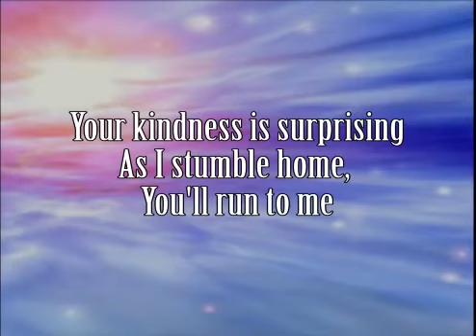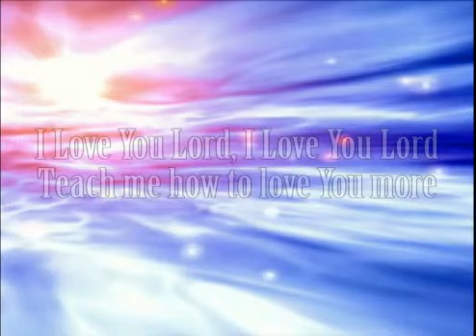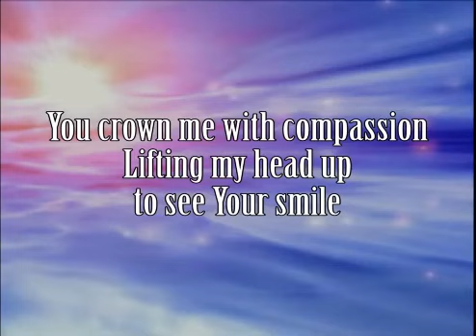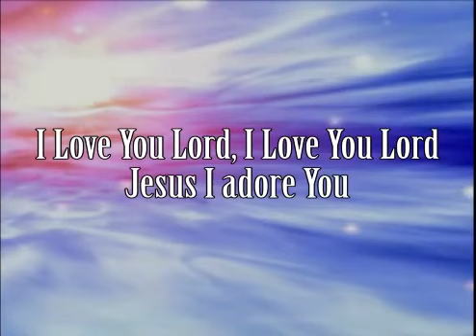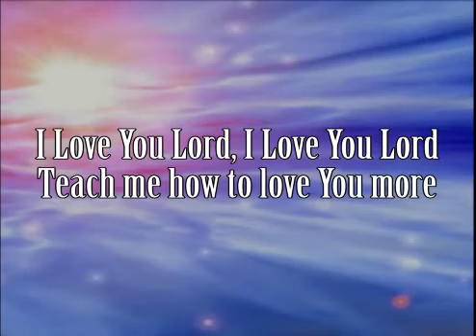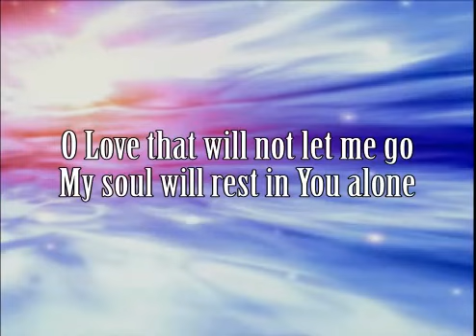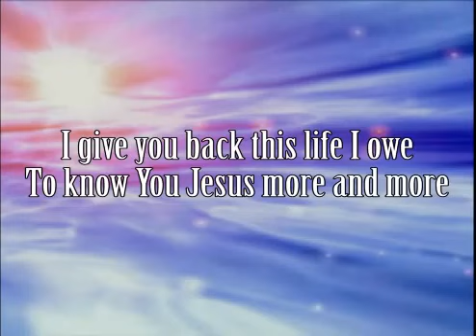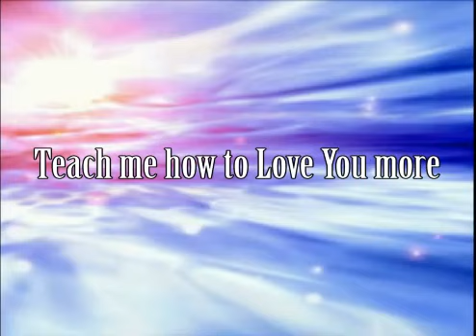I Love You Lord Worship Hymm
This channel gives you christian music FREE with no ADS!
WORSHIP WITH NO ADS!

Joh 15:9 "As the Father loved Me, I also have LOVED you; abide in My love.
Joh 15:13 "Greater LOVE has no one than this, than to lay down one's life for his friends.
Eph 2:4 But God, who is rich in mercy, because of HIS GREAT LOVE with which He loved us,
Eph 2:5 even when we were dead in trespasses, made us alive together with Christ (by grace you have been saved),
Eph 2:6 and raised us up together, and made us sit together in the heavenly places in Christ Jesus,
Joh 15:12 "This is My commandment, that you LOVE one another as I have loved you.